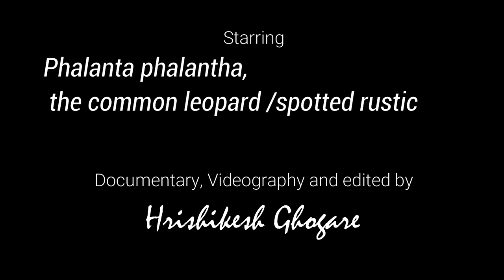Common Leopard butterfly Life Cycle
Common Leopard (Phalanta phalantha) butterfly Life Cycle.
Entire video is taken and edited by Hrishikesh Ghogare. Thanks to Hrishikesh for such a beautiful video. Videos taken at BNHS Nature Reserve, Mumbai. The Larval host plant of Common Leopard shown in the video is Flacourtia indica. The female is seen laying an egg on the thorn of this plant.
Thumbnail image: Raju Kasambe